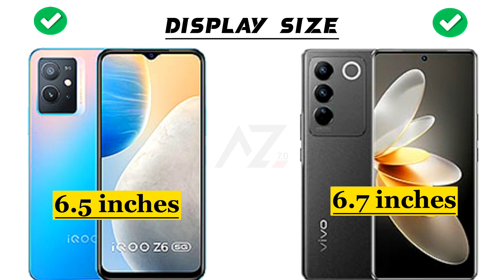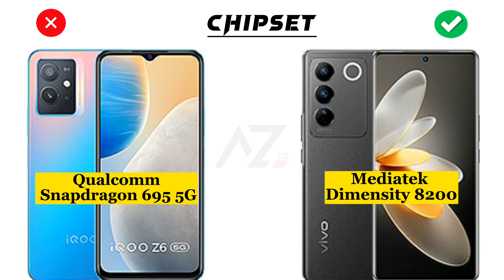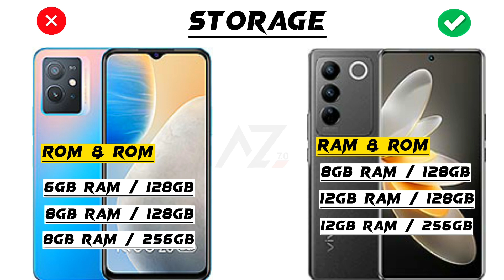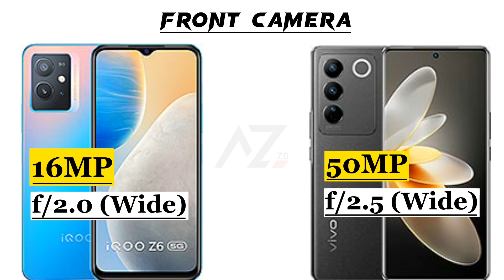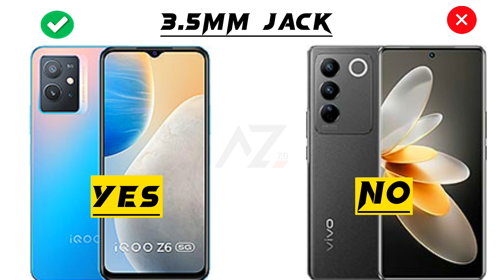Vivo v27 Pro vs Vivo iQOO Z6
Hey ‎@Abdullahzone7.0
This is an in-depth comparison between Vivo v27 Pro vs Vivo iQOO Z6. In this comparison, you will find the camera, battery, performance,display and design comparison.So this video will help you in your purchasing decision.